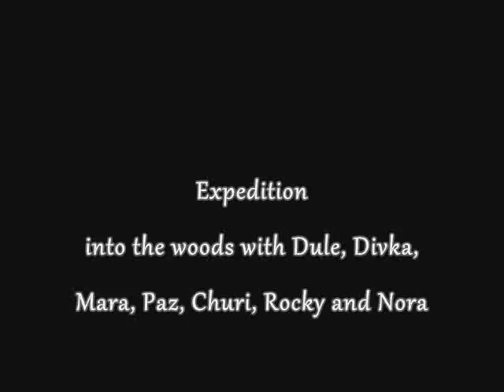Expedition - into the woods with dogs (no music)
Expedition - into the woods :)
Happy gang from our foster had a picnic today. We all loved it.

Dule Tuzla - our old boy, the only one on the leash. DT was the most tired of all, and yet the only one who didn`t wanna go home. :)

Divka Glabulovski - problematic teenager. Miss. Glabulovski decided to go into the woods all by her self, so everybody had to go get her back. She wasn`t complaining, but, damn, would have been awesome if she has some more time to snoop around...

Paz - gentle bear was happy to go on picnic. She makes no problems, she needs no leash, she`s just enjoys being part of this family. ♥

Mara - little bug`s first day on leash. And, she spent almost the whole day saying: "I ain`t walking on that thing. Take it off! If not, you`re welcome to carry me." :P

Rocky - lil` devil watches no one, as long as he can RUUUNNNN. :))) He`s got no time to chat with girls, play date has to be spent on jumps and runs!

Churi - behaved well and deserved every single second being off leash. We`re sorry we thought we`re only gonna see her back once she is free. Divka`s BFF :) had a blast today. ♥

Nora - the big boss, foster owner - kept all guys together today telling them when it`s time to get back. She takes good care of our friends. ♥